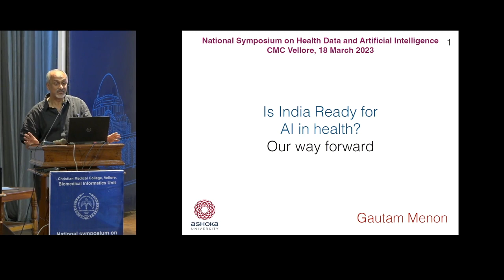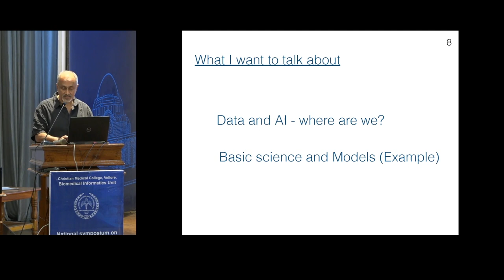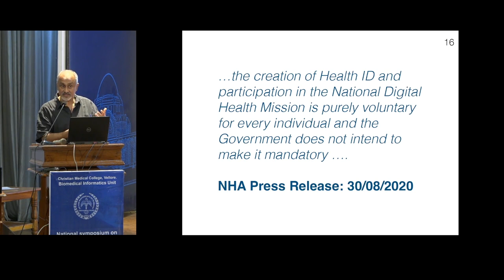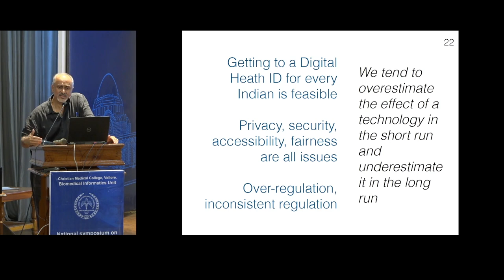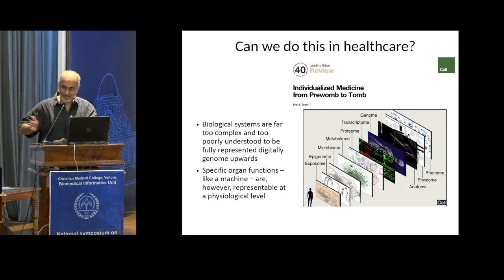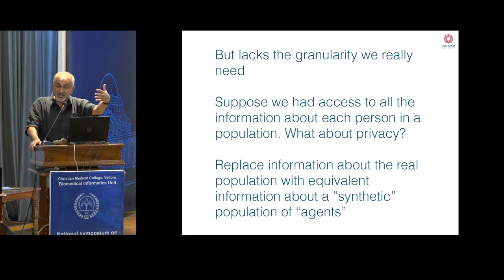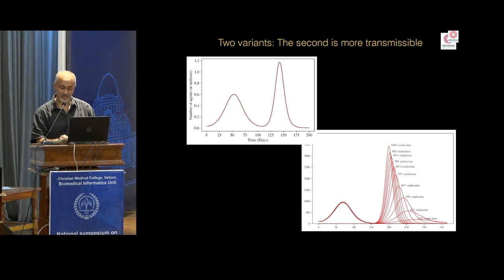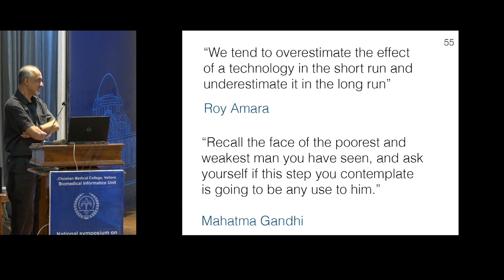Is India ready for Al In health? Our way forward: Keynote by Gautam Menon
Speaker: Dr. Gautam Menon, Dean, Research and Professor of Physics & Biology, Ashoka University

Talk from the First National Symposium on Health Data & AI organised by the Biomedical Informatics Unit (BMIU) at the Christian Medical College Vellore from 17th to 18th March, 2023.

We thank all the sponsors and our media partner for their support.

The speakers have consented to their talks being recorded and shared publicly. Views expressed are their own and may not necessarily reflect or align with those of the organisation.